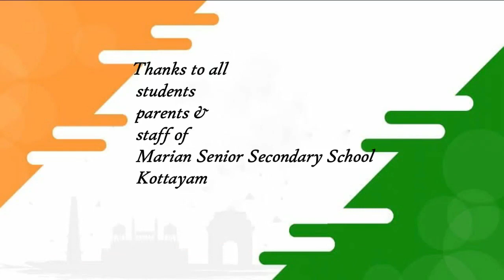74th Independence Day - CLASS 4